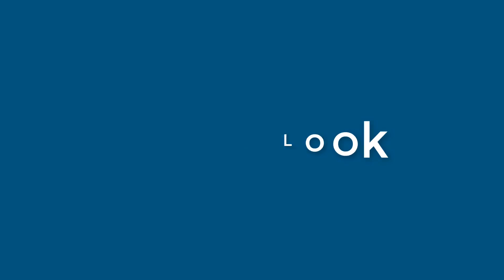Jacob Chavez - appearance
Name Look - Jacob Chavez - appearance. In this video we present "Jacob Chavez" name look and feel in various scenarios.
How does "Jacob Chavez" look as a personal letterhead?
How does "Jacob Chavez" look on a business card?
How does "Jacob Chavez" look on a computer/laptop screen?
How does "Jacob Chavez" look with different background colors?
How does "Jacob Chavez" look with various fonts?